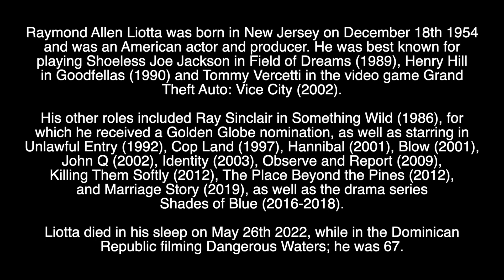RAY LIOTTA - TRIBUTE TO THE AMERICAN ACTOR WHO HAS DIED AGED 67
Tribute to the American actor who has died aged 67